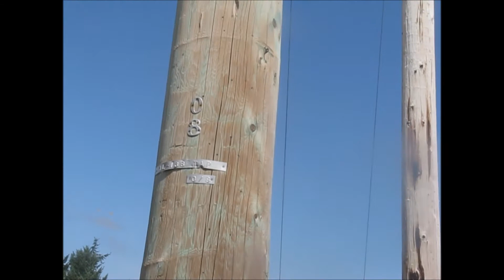Harewood Power Line Walk, Nanaimo BC (2012)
Me and Mom went on a FANTASTIC Power Line Walk, I was almost 7 years old. I filmed the first part then, near the end, Mom filmed me.
Video taken July 3, 2012